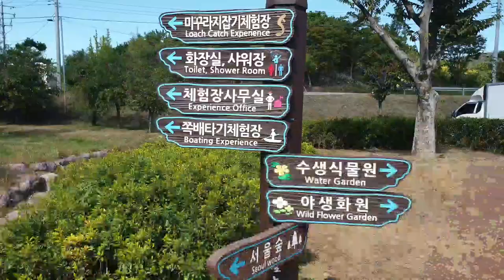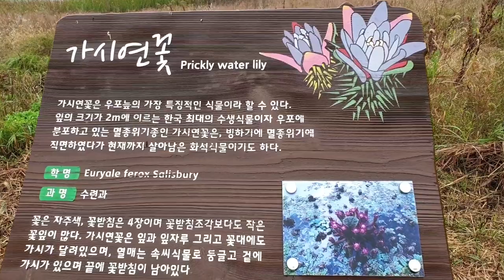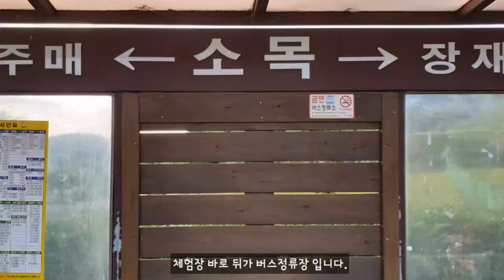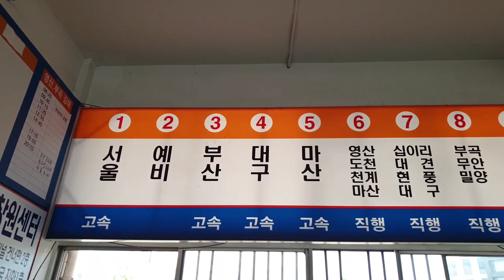창녕 우포늪 2 - 나룻배 타며 살고 싶은 곳 창녕 우포늪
이 영상은 나룻배 타며 살고 싶은 창녕 우포늪 2편으로 쪽배체험과 우포늪 탐험 추가 영상을 보여 드리며 생태체험장뿐만 아니라 생태 숙소인 생태촌 유스호스텔 이용정보도 보여드립니다.